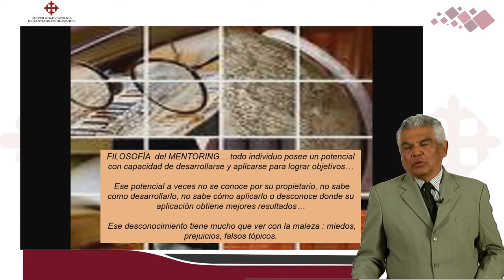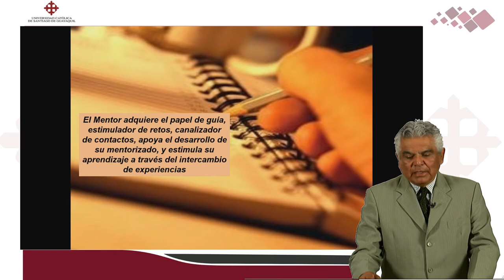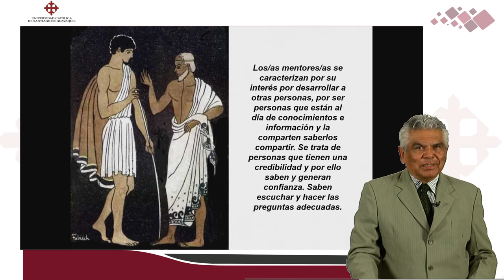Mentoring | DR. ROBERTO BRIONES